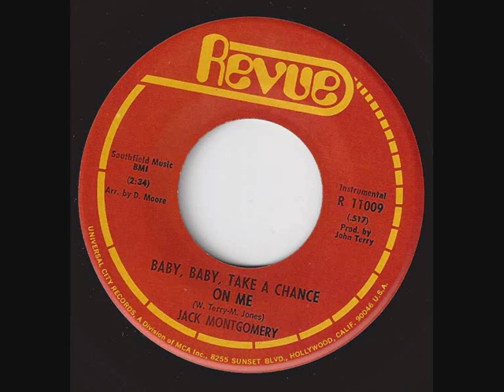Jack Montgomery Baby baby take a chance on me (Instrm).